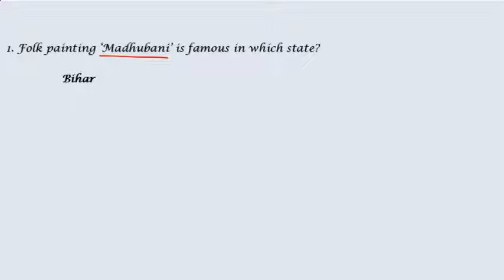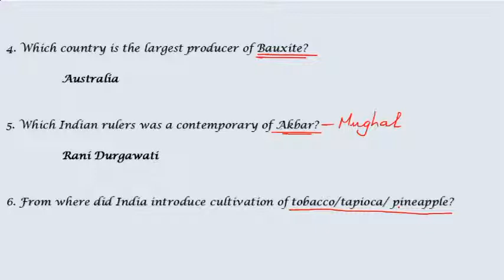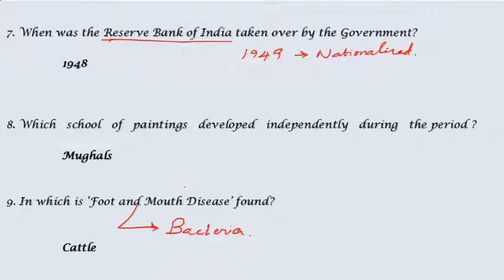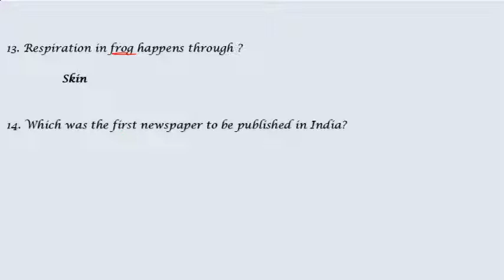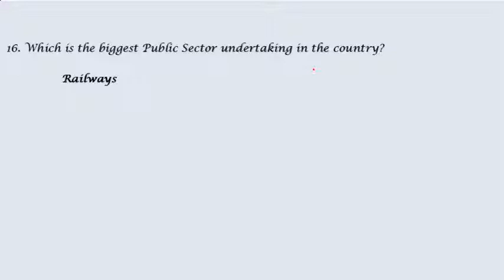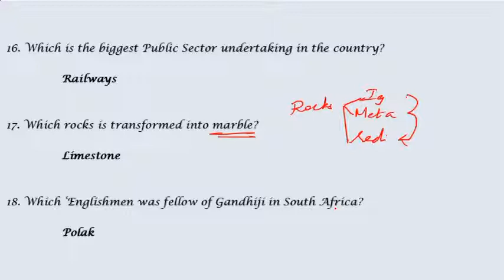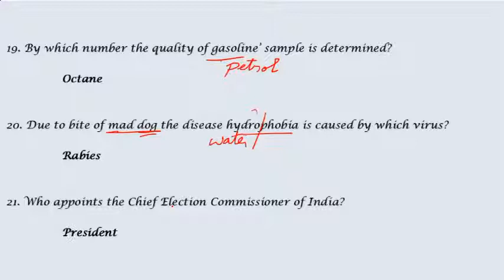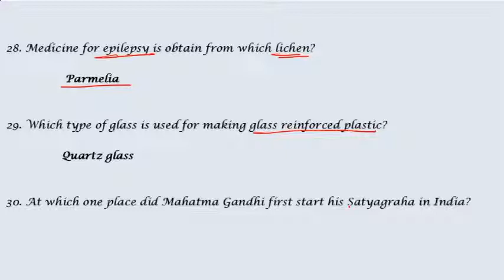Daily GS & GK Series - Most important 30 Ques RRB | TNPSC | SSC -- 21/06/2019